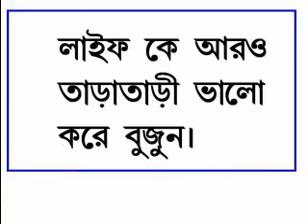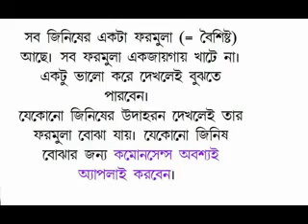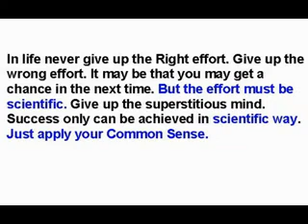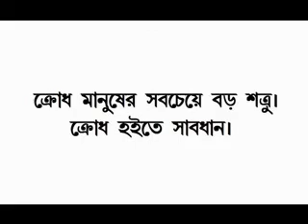Beware of Mistake and enjoy a Bangla Song Tumari Oi Choke Amar Ea Moron SI Tutul My Favo